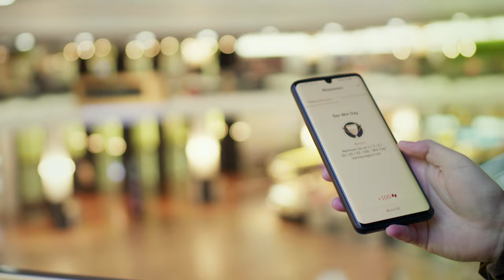Schindler AdScreen Shoppi Tivoli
Lo Shoppi Tivoli si affida a soluzioni digitali nei suoi ascensori. I nuovi Schindler AdScreens forniscono preziosi punti di contatto per i clienti senza l'uso di cartelloni. Con pochi clic, i messaggi pubblicitari e le informazioni possono essere controllati tramite un CMS.